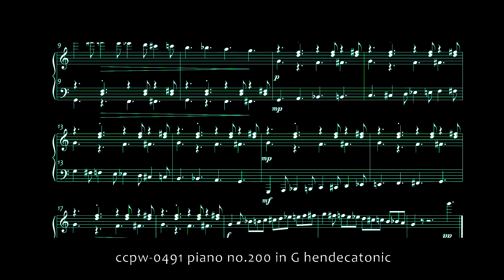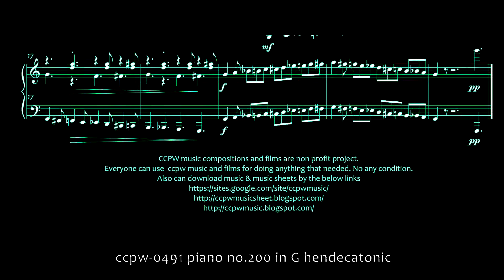0491 piano no.200 in G hendecatonic